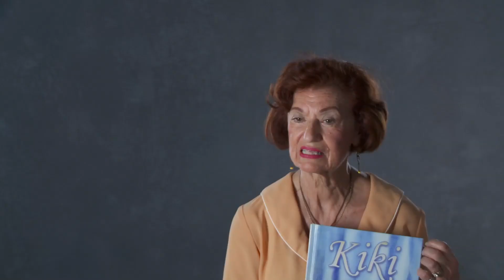Bess' aha moment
Finding the inspiration to write my first childrens book.